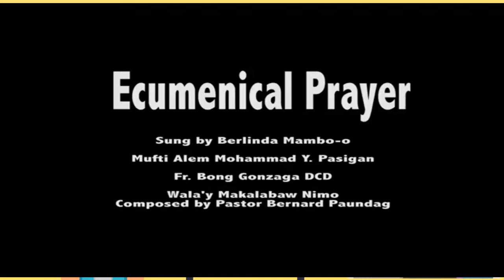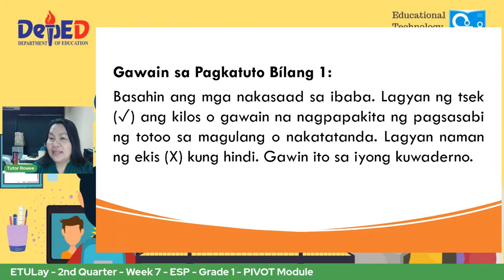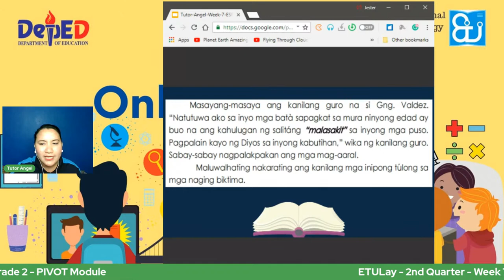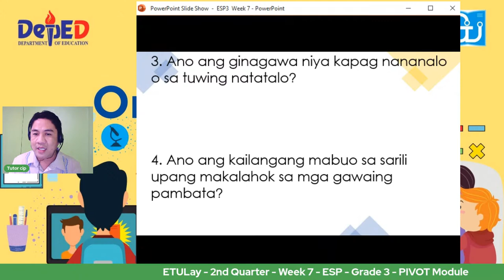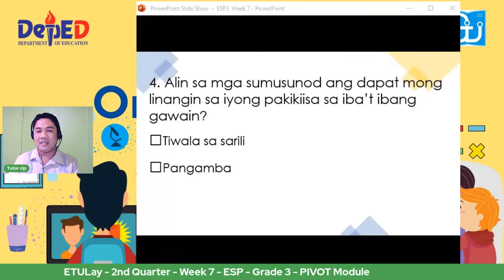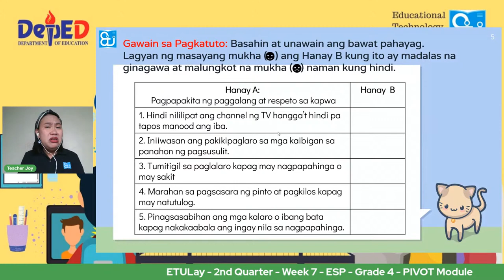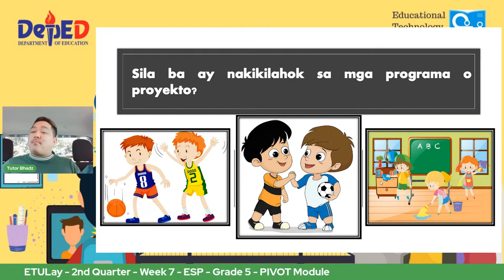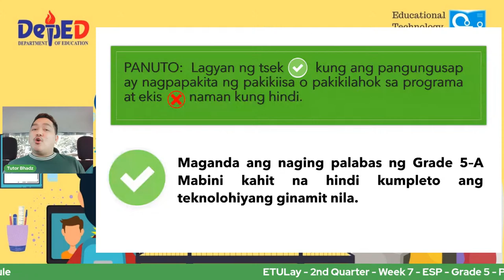ETULay - Week 7 - Thursday - ESP 1-5 - PIVOT Module